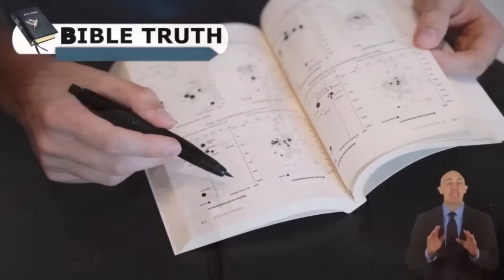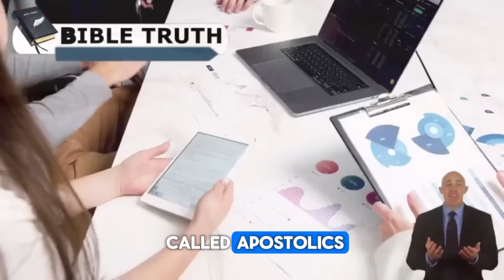Pastor Gino Jennings Had a Fierce Confrontation with Andrew Wommack On Live TV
Stick to God's agenda, love and respect others as you would Jesus, and obey God's will outlined in the Bible to avoid hell.
Don't be offended by God's agenda, focus on Him, repent, and receive the Holy Ghost to avoid being separated from God.